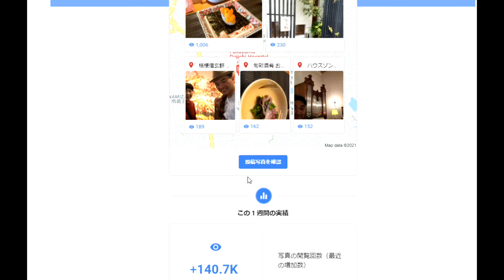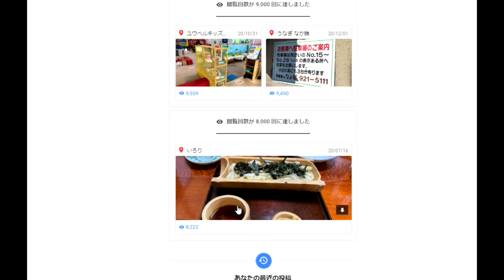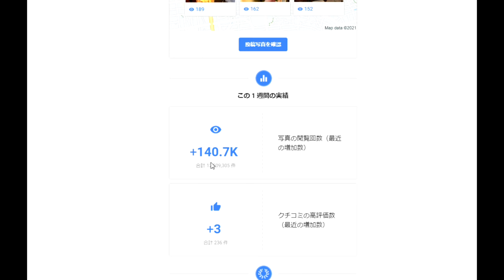【隠居TV】Googleローカルガイドで旅に出よう！